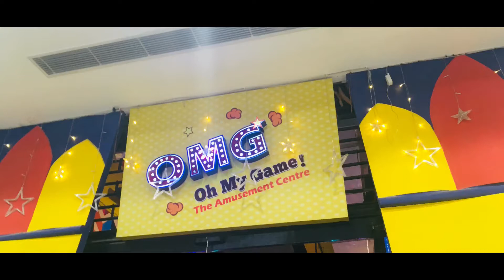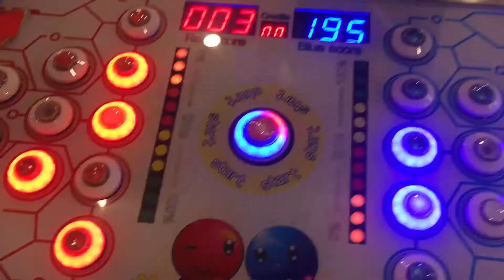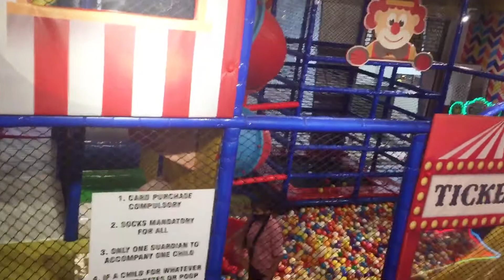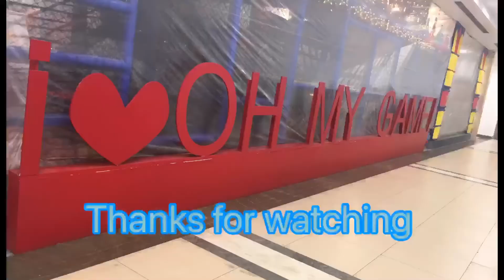OMG Ardee city mall kidszone Fun outdoor playground for kids#Indoor play for kids.🤗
Hello friends
Welcome back to ANNUPRIYA’S creative world.
We are going Ardee city Mall fun zone for kids.

OMG kids play area that has a huge fun zone for kid’s& childrens.

Address is:-
4th floor Mall, Block B
Ardee city,sector-43
Gurugram,Haryana 122003
Open time-11:30am to 9:00Pm

Charges are Rs525/ per kid.